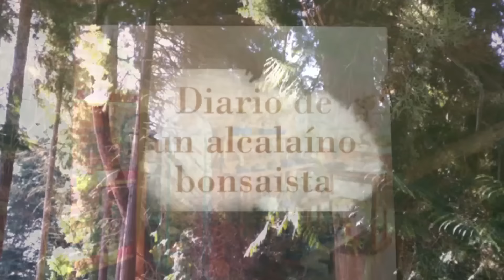Trasplante de Celastrus para prebonsai (24/02/2017)